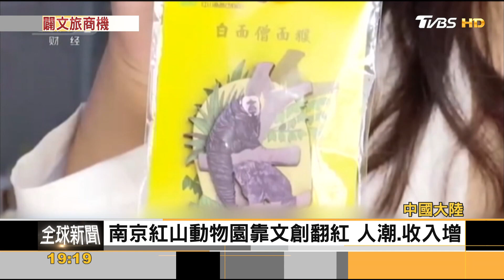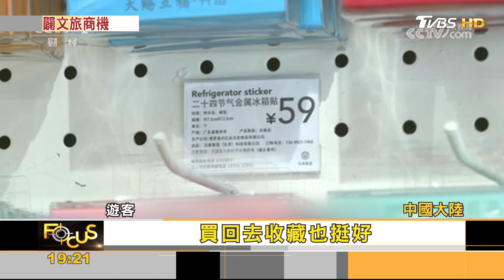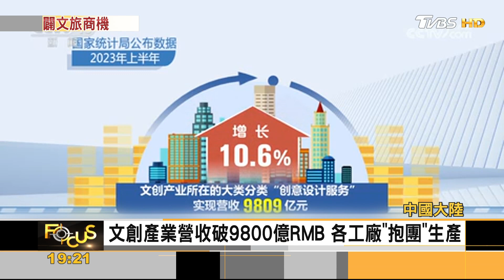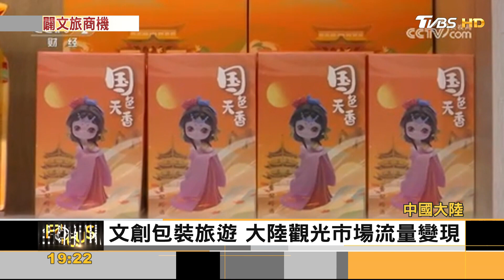大陸景點文創品熱賣 動物園紀念品年銷售上百萬RMB｜方念華｜FOCUS全球新聞 20230919@tvbsfocus